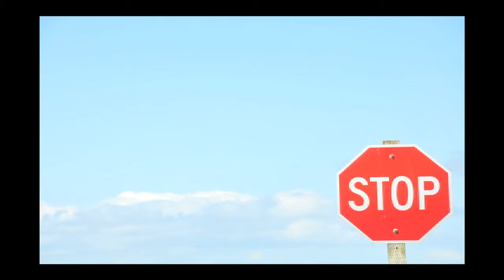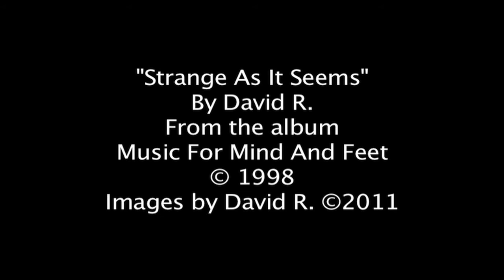Strange As It Seems by David R. featuring Joseph "Zigaboo" Modeliste and Henry Kaiser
By David R.  From the album "Music for Mind and Feet" way back in 1998.  Featuring Joseph "Zigaboo" Modeliste on drums and Henry Kaiser on lead guitar.